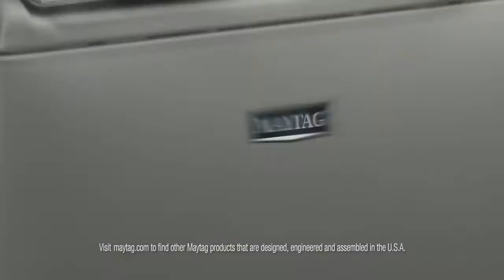Maytag Man Commercial Built for Dependability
Meet the Maytag Man. He’s reliable, strong, good-looking, and willing to do the dishes. When it comes to dependability, this man is a machine.

Beacon Services & Appliances
Beacon Air & Heat, Inc.
Excellence in all we do.